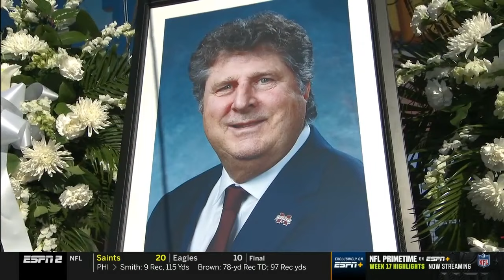CFB on ESPN2 intro Mississippi state at illinois last one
this final broadcast of college football on ESPN2 there will be for championship but alternate feed main game on ESPN